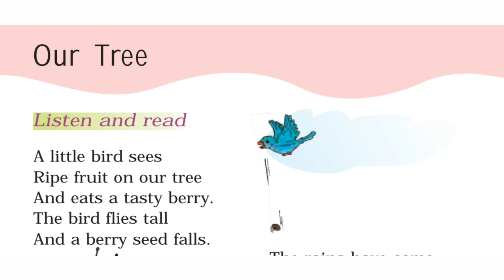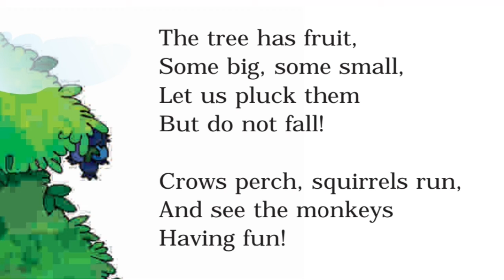Our Tree, Class1, English, Marigold,NCERT